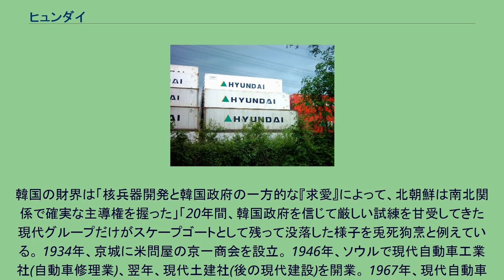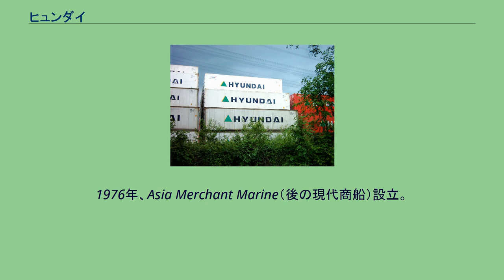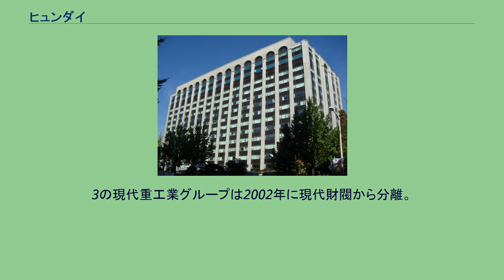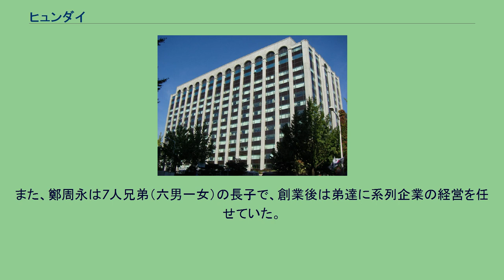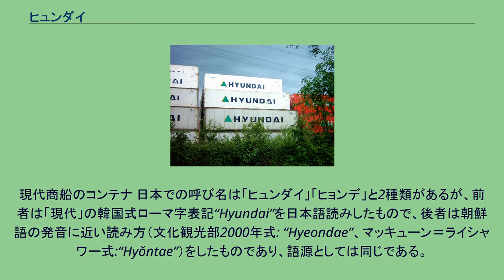ヒュンダイ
ヒュンダイ（朝鮮語: 현대/現代〈ヒョンデ〉）とは、鄭周永によって創設された大韓民国の旧大規模企業集団で、かつては韓国財閥トップであった。
その後の主力事業の独立・売却後は中堅企業。
現在は現代エレベーターと現代峨山を傘下にもつ。
韓国経済危機以前には、現代財閥は自動車、造船、建設、海運、電子工業など、様々な業種の企業を傘下に持つ韓国最大級の財閥であったが、韓国経済危機及び創業者の死去に伴う後継争いなどから分裂し、かつては現代自動車及び現代重工業などを傘下に持っていて、韓国の財閥で1位だったが分裂後は4つのグループに分裂し、それぞれ独自にビジネスを展開している。
逆に源流だった現代財閥は上記旧傘下企業グループの規模を下回っている。
金剛山観光事業は、グループの全体的な業績悪化を招き、2003年以降には現代電子と現代建設がワークアウト（企業改善作業）に突入、中心的な系列会社だった現代証券を含む金融系列会社本体や現代商船も自動車運搬船など利益の出ていた事業を売却せざるを得なくなった。
現代グループは対北事業開始から20年で中堅企業レベルまで規模が縮小した。
2015年には大規模企業集団基準（資産規模5兆ウォン）を下回り、法的にも「中堅企業」の地位になった。
現代グループは2015年の公定資産（12兆5664億ウォン）基準で財界21位。
金剛山観光事業で稼いだカネで核兵器を完成させた後、金正恩は現代に利用価値がなくなったと判断して金剛山から撤去を命じている。
韓国の財界は「核兵器開発と韓国政府の一方的な『求愛』によって、北朝鮮は南北関係で確実な主導権を握った」「20年間、韓国政府を信じて厳しい試練を甘受してきた現代グループだけがスケープゴートとして残って没落した様子を兎死狗烹と例えている。 1934年、京城に米問屋の京一商会を設立。 1946年、ソウルで現代自動車工業社(自動車修理業)、翌年、現代土建社(後の現代建設)を開業。 1967年、現代自動車設立、翌年「コルティナ」生産開始。
1972年、韓国初となる造船業に進出し、蔚山に現代造船所(後の現代重工業)を建設。
1976年、Asia Merchant Marine（後の現代商船）設立。
1983年、現代電子産業（後のSKハイニックス）設立。
1997年に経営破綻した起亜自動車を現代自動車が買収し経営統合。
現代-起亜自動車グループを作る。
1997年の韓国経済危機の時に経営難に陥った現代財閥は解体され、現代-起亜自動車グループは現代財閥から2000年に分離、翌2001年8月には現代建設及びハイニックス半導体（後のSKハイニックス）も現代グループの手を離れた。
現代重工業グループも2002年に現代財閥から分離し、別会社のグループとして存続している。
2019年現在、かつての現代財閥は、主に以下の集団に分裂している。
韓国の現代グループ。
現代エレベーター、現代峨山を中心とした財閥。
現代-起亜自動車グループは韓国最大の自動車会社である。
代表は鄭周永の次男の鄭夢九。
現代重工業グループ。
2002年に現代財閥から分離。
代表は鄭周永の六男の鄭夢準。
現代百貨店グループ。
鄭周永の三男の鄭夢根が率いている。
現代海上火災保険グループ。
鄭周永の七男の鄭夢允が率いている。
HDC現代産業開発グループ。
2019年アシアナ航空の買収を決定するも翌2020年に白紙化した。
鄭周永の甥の鄭夢奎が率いている。
現代財閥の本家筋は1の現代グループであるが、現代自動車グループと現代重工業グループが大規模企業集団であるのにたいして、中堅企業という小規模なグループになっている。
1の現代峨山、現代商船を中心とした財閥は鄭周永の後継者とされた五男の鄭夢憲が率いていたが、2003年に自殺後、妻の玄貞恩が後を継いでいる。
2の現代自動車グループは鄭周永の次男の鄭夢九が代表を務め、弟との財閥継承争いの末に2000年に現代財閥から離脱した。
世界有数の自動車会社となり、複数の系列企業を抱える財閥でもある。
3の現代重工業グループは2002年に現代財閥から分離。
また鄭夢準は峨山財団理事長を務めており、峨山財団にはソウルで三星医療院などと並ぶ総合病院であるソウル峨山病院などの医療施設や福祉機関が所属している。
4の現代百貨店グループは1999年に現代財閥から分離。
代表は鄭周永の三男の鄭夢根。
ロッテ百貨店・新世界百貨店とともに韓国の3大デパートの一つ。
5の現代海上火災保険グループ1999年に現代財閥から分離...